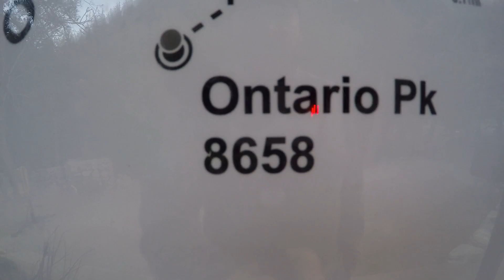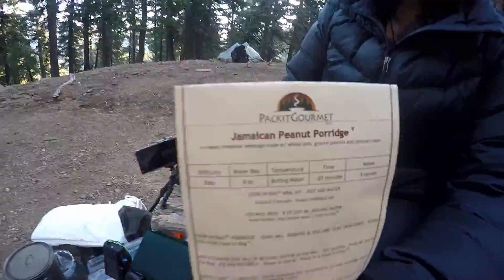Backpacking the Cucamonga Wilderness - Kelly Camp, Ontario Peak, Bighorn Peak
This past weekend, we went backpacking in the Cucamonga Wilderness.  We took the Ice House canyon trail up to Ice House Saddle, then over to Kelly Camp.  From Kelly Camp we summitted Ontario Peak & Bighorn Peak.